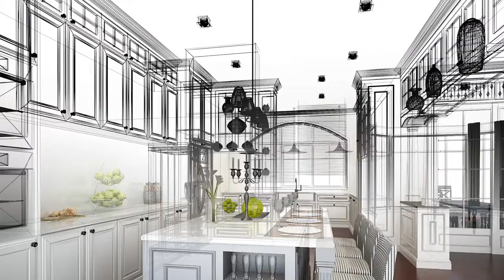Jax Payless Cabinets Jacksonville Florida 32207